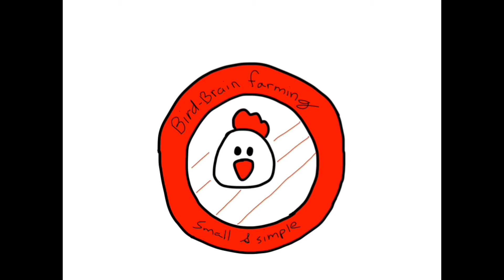BBF Season 1 Episode 9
Happy  Mother's Day to all you moms!  We're clearing out the broccoli and cauliflower bed after harvesting a bunch of both vegetables. We will move our peppers from the tomato bed, since the tomatoes clearly need the bed to themselves.